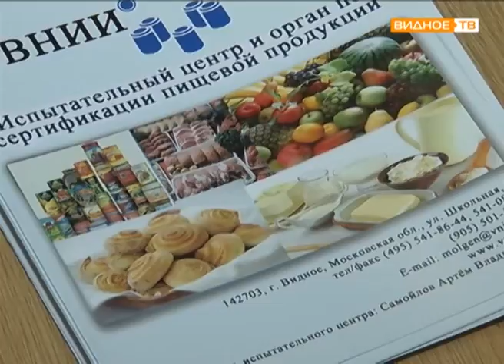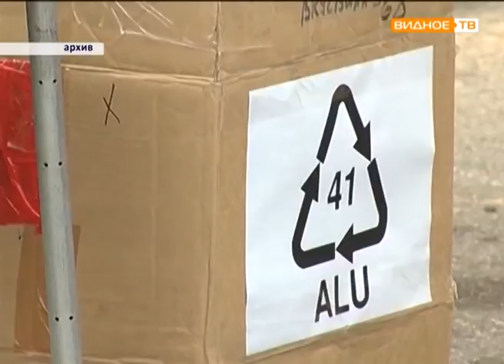"Год экологии в России" - дискуссионная площадка по раздельному сбору мусора